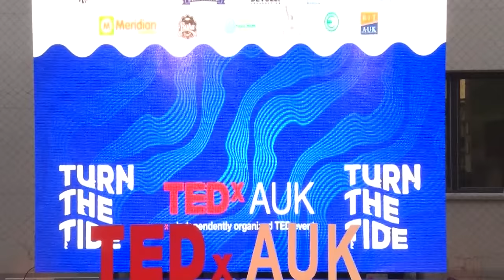Thinking of You | Alketa Xhafa Mripa | TEDxAUK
In her TEDxAUK speech, Ms. Xhafa – Mripa will talk about her “splendid” idea to remember women who were victims of sexual abuse during the last war in Kosovo. Ms. Xhafa – Mripa managed to create a unique exhibition, which she is going to explain in detail during this talk.

Alketa Xhafa Mripa is a Kosovo-born artist and British national, who became famous with her exhibition
“Thinking of You” which transformed the football pitch in Prishtina into a giant art installation, with thousands
of dresses hung on washing lines in a powerful and poignant tribute to survivors of sexual violence. Xhafa-Mripa
chose the dress or skirt to symbolize fragility and purity, and by hanging out 5,000 dresses on washing lines,
she has given a new spin to a familiar expression.